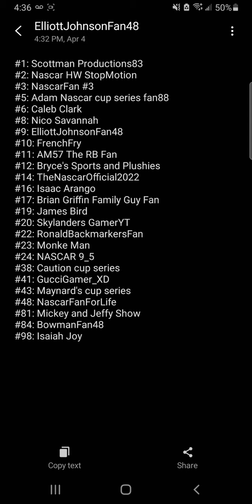Downhill Drag Racing S1 FINALIZED SIGN UPS!